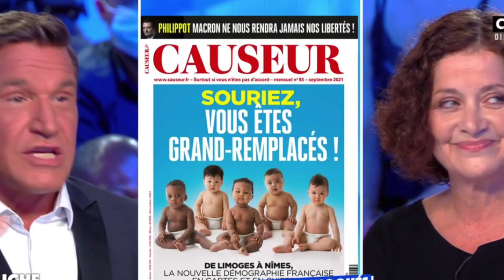La Semaine de Causeur : le Top 3, avec le Directeur adjoint de la rédaction, Jeremy Stubbs